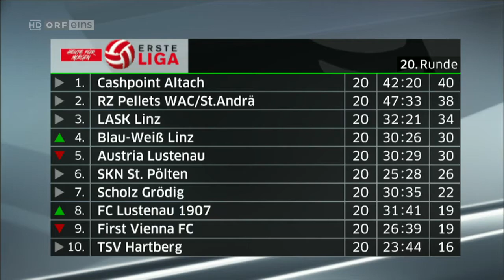25.11.2011 Fußball Heute für Morgen 1. Liga 20 Runde 2011-12 TEIL 2 720p HDTV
Fussballberichte Heute für Morgen 1. Liga  20.Runde 2011-12
Cashpoint SCR Altach First Vienna FC 1894 SKN St. Pölten Pellets WAC/St  Andrä FC Blau Weiss Linz TSV Hartberg SV Scholz Grödig Austria Lustenau Lustenau 1907 LASK Linz

sollte das Problem lösen

wir besorgen es Dir.